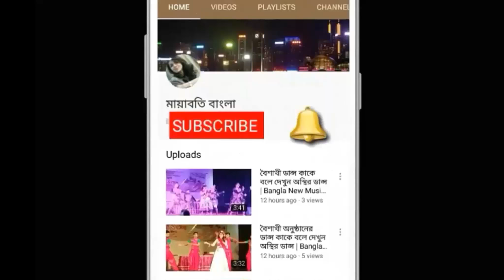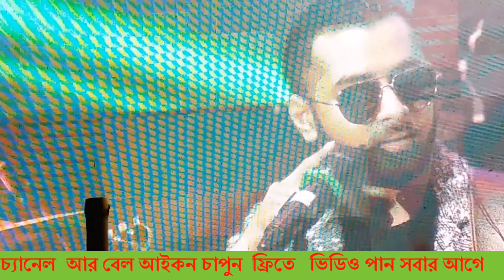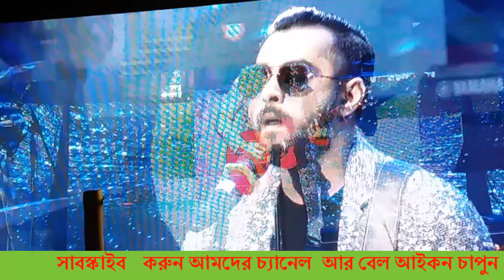Hridoy Khan Bhalo Lage Na | Hridoy Khan Bangla New Song 2019 | Bangla Concert song New 2019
Hridoy Khan   Bhalo Lage Na Hridoy Khan Bangla New Song 2019 Hridoy latest Concert Bangla Song 2019 Bangla Concert Music video 2019

This is a Bangla Concert Song 2019 Shikhorer Sondhane By Hridoy Khan at mymensingh,Dhaka,bangladesh.